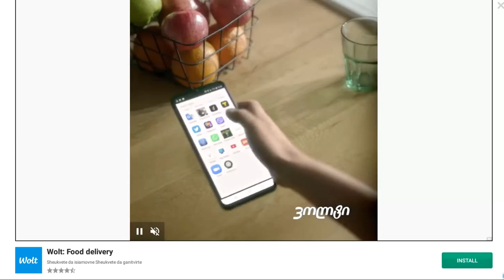Baby Panda's Animal Farm - Baby Panda Learns Numbers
The well-loved baby panda from BabyBus owns a big animal farm, and he's very busy taking care of it! Can you help him?

On the Baby Panda's Animal Farm, some tasks needs to be completed by children:

CARE FOR ANIMALS
Collect food and feed all the farm animals;
Cool the animals by using fans, play music, and drive away pests to make them comfortable;
Help the animals regularly bathe to stay clean and happy;
Look! How happy all the farm animals are!

COLLECT INGREDIENTS
Catch all the fully-grown fish and shrimp from the farm pond;
Help collect numerous chicken and duck eggs;
The beehive is filled with honey, and the whole farm smells sweet and tasty;
Look! The animal farm's barn is full to bursting, and we can barely get the door closed!

PROCESS PRODUCTS
Put the milk and honey in glass bottles, then put an official Baby Panda's Animal Farm label on each one;
Wrap each of the egg cartons in a beautiful ribbon.
Put a bow tie and a top hat on a duck and make him into a little gentleman;
Look! This beautiful packaging has attracted a lot of children, and all of them want to buy products from Baby Panda's Animal Farm!

Baby Panda's Animal Farm will help children:
- Cultivate kindness by caring for little animals;
- Understand hard effort to obtain food and learn to save food by completing various tasks;
- Stimulate creativity by combining various decorations

In the desert, children can:
Help camel carry goods across the desert;
Play hide-and-seek with the meerkat family, then help each of little meerkats head back to their burrows to sleep;
Defend ostrich from the wolves who try to steal their eggs;
Become a reliable protector of desert animals!

In the ocean, children can:
Help clean up all the trash in the bodies of the blue whale and clam;
Help treat the wounded dolphin and walrus;
Help the manta ray and puffer fish escape from the fishing net;
Become a dedicated doctor of ocean animals!

In the jungle, children can:
Design a beautiful tail for the peacock;
Help the squirrel collect nuts and help it take its leftovers back to its nest;
Help the chameleon change colors to avoid getting attacked by the snake;
Become a loyal friend of jungle animals!

Little Panda's Animal World will help children:
- Learn animal names;
- Understand animal characteristics;
- Build basic environmental awareness;
- Develop kindness and patience, and learn how to protect little animals;
- Increase logical thinking and creativity.

BabyBus is committed to the idea that environmental awareness begins with children. To encourage this, we've developed Little Panda's Animal World.

We hope that this game will help our users to better understand animal characteristics, make friends with animals, reinforce their sense of environmental awareness, and build good habits in thier daily life. Ultimately, we want all our users to grow up to be knowledgeable and environmentally-conscious people, who will serve as wise and effective stewards for the earth.

About BabyBus
Perhaps children cannot be real farmers, but with this game, they can own a virtual farm filled with cows, sheep, chickens, ducks, and other animals. We hope that BabyBus will be able to let children experience the joy of managing their own farm!

Show your knowledge for numbers! You will catch plenty of cute fish and even odd sea creatures! Help Kiki and his friends learn numbers in new scenarios and join the fun! Easy to play and fun to learn! Fun features: - Giant fish to catch and fascinating sea creatures - A super market, a farm and much more! - Traditional way of fish catching! Kids can be a part of BabyBus world where they are exposed to numbers! Our game makes these abstract figures easy to understand. Their passion and curiosity for learning numbers will arise while they explore the beautiful ocean, the amazing farm or the brand new super market!

Now BabyBus offers a wide variety of products, videos and other educational content for over 400 million fans from ages 0-8 around the world! We have released over 200 children's educational apps, over 2500 episodes of nursery rhymes and animations of various themes spanning the Health, Language, Society, Science, Art and other fields.